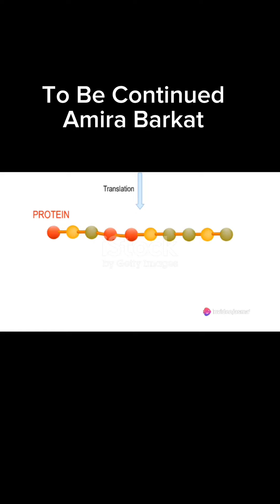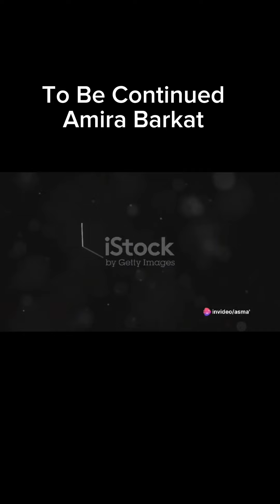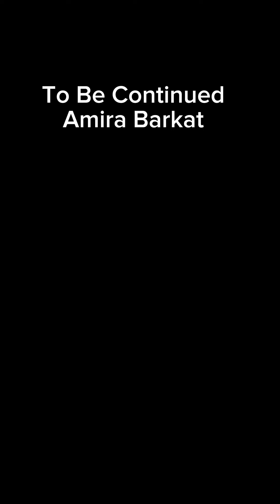Amira Barkat🪬 L’imagination ⭕️ La création